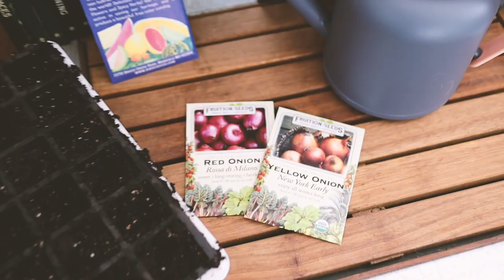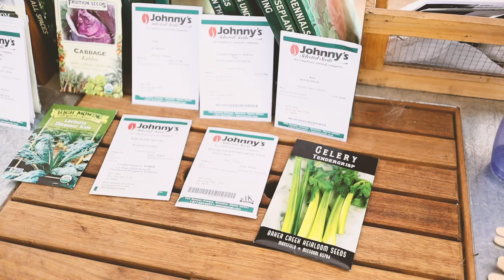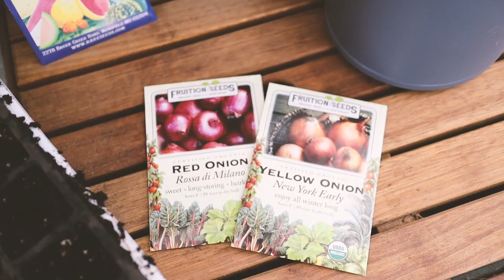Start Seeds with Me & Baby Kai!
Join baby Kai and I as we start onion and brassica seeds, as well as use soil blocks for the first time! What seeds are you starting right now? Share your zone and the seeds you're starting in the comments below.

Soil Blocker